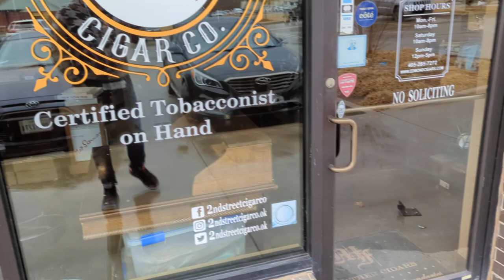Shop Stop Episode 23 2nd Street Cigar Co Edmond Ok